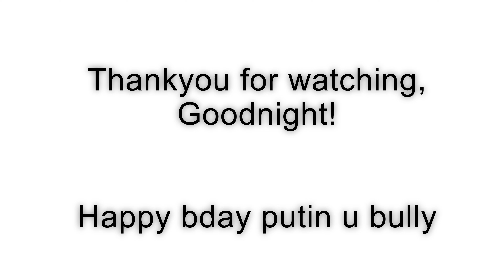TOP CONT EPISODE 3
On tonight's episode:
I chop some copper.
I turn some wood.
I roll a tyre down a hill.